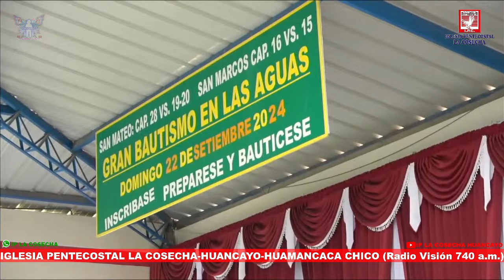Diácono: Anibal Aguilar